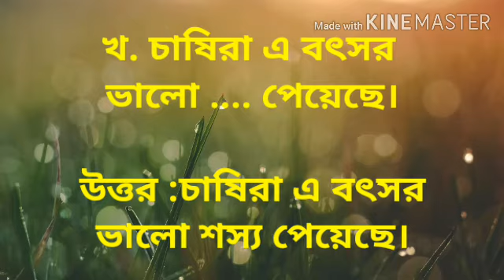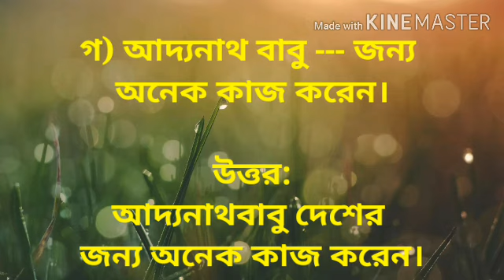CLASS VIII বাংলা(TL), TOPIC: সহজপাঠ ,দ্বিতীয় অধ্যায়,প্রশ্নোত্তর, 7th Class,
CLASS VIII, বিষয়: বাংলা(TL), TOPIC: সহজপাঠ ,দ্বিতীয় অধ্যায়,প্রশ্নোত্তর, 7th Class,
Teacher: Kritidipa Dey